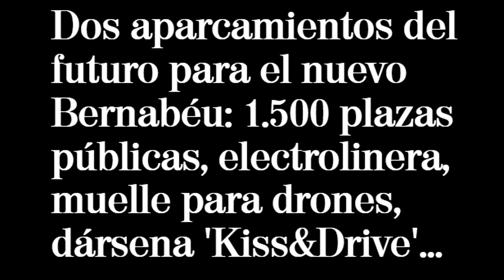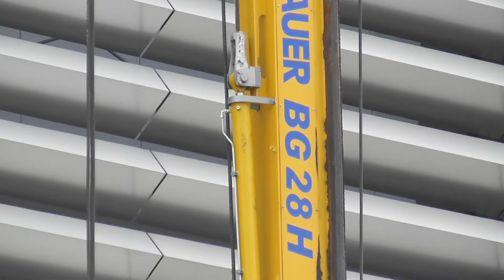ESTADIO NUEVO BERNABÉU OBRAS 1080p. ¡¡LAS GRANDES MÁQUINAS VUELVEN AL BERNABÉU!! FEB24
MONTAJE DE LA PILOTADORA BAUER Y DE LA GRÚA LIEBHERR QUE TRABAJARÁN EN LA CONSTRUCCIÓN DEL NUEVO APARCAMIENTO DE CASTELLANA. SALUDOS Y GRACIAS POR SEGUIRME